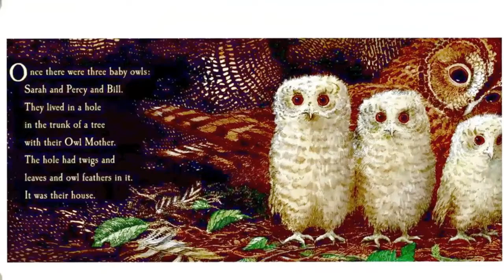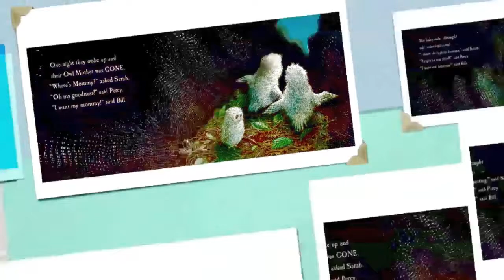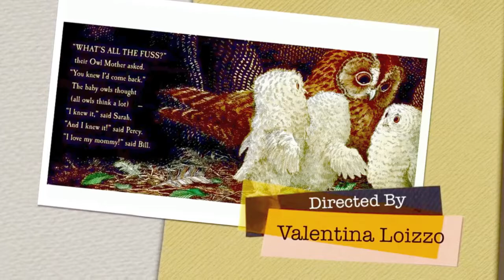STORYTIME: 🦉 OWL BABIES 🍁 by Martin Waddell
Hello my little friends, welcome back! 🍄
Do you know the story of the owl babies? 🦉🦉🦉
✨ It was dark, and their owl mummy was gone!🌛